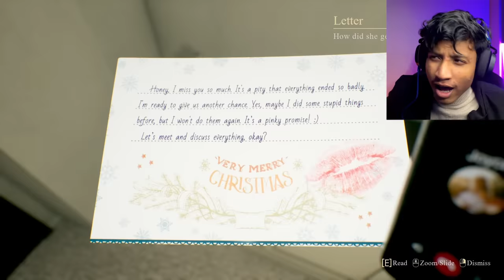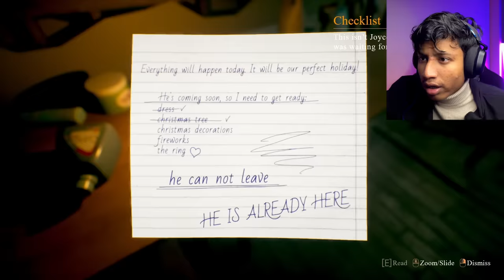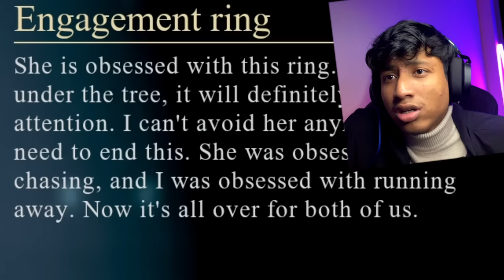My Ex-Girlfriend Tried To Kill Me - Crimson Snow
Today I’m Playing Crimson Snow Horror Game